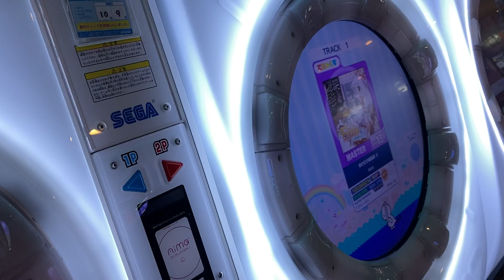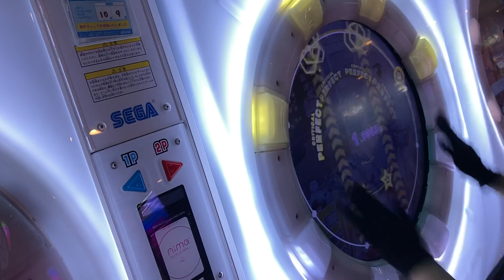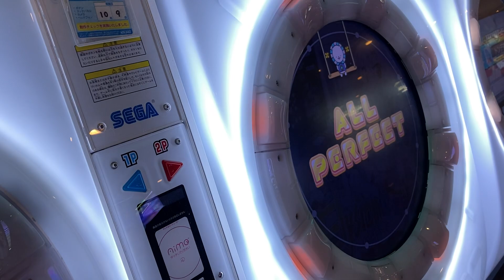ゆけむり魂温泉II MASTER AP【maimai】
プレイヤー : ごまだれ

白飛びしやすい台引いてしまった